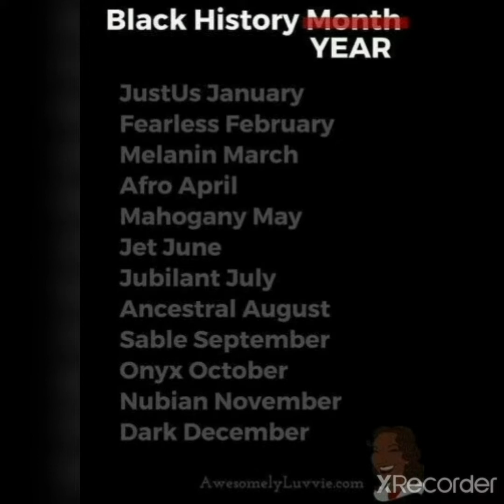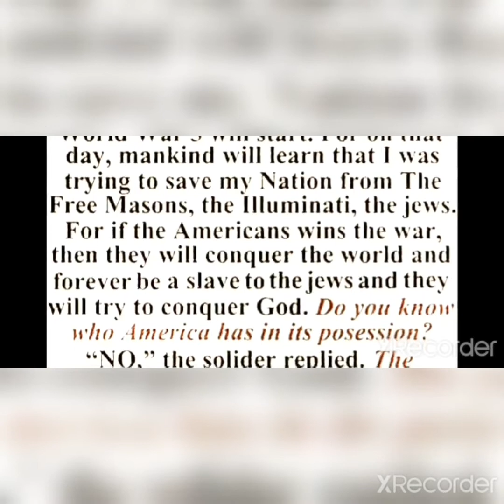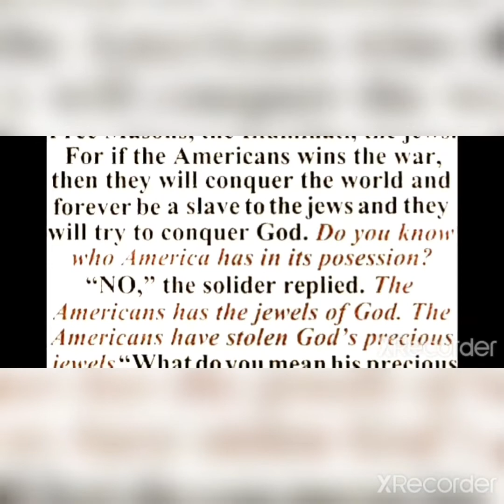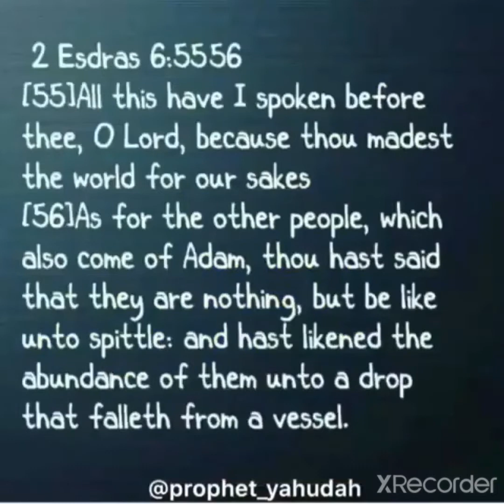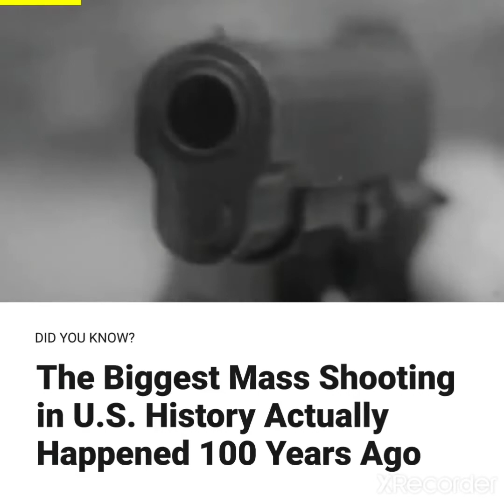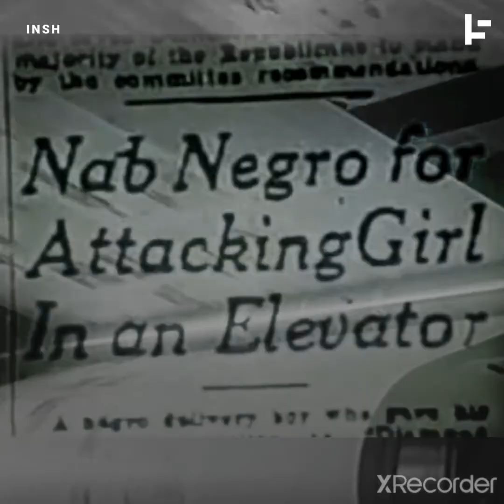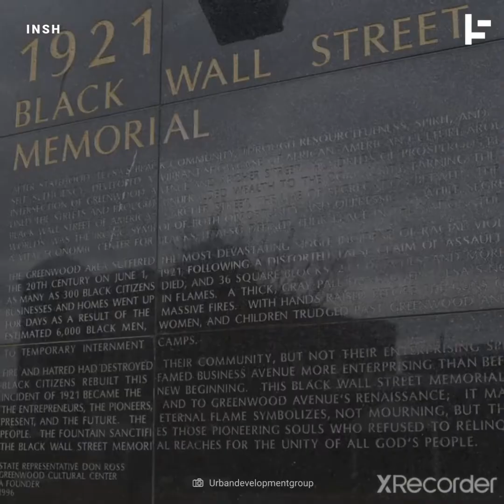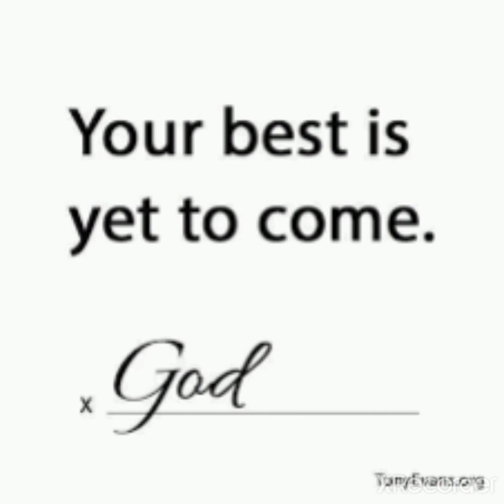♠️Ye Are A Chosen GeneraTion, Royal PriesThood, Holy NaTion, Peculiar Ppl-PRAISE GOD/Ex 3:14-AMEN!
💫Wisdom of Solomon 3:4 For Though They Be Punished In The Sight Of Men, Yet Is Their Hope Full Of IMMORTALITY.

💫Proverbs 12:28 In The Way Of Righteousness Is Life: & In The Pathway Thereof There Is No DEATH.

💫Proverbs 16:4 THE LORD hath made all things for HIMSELF: yea, even the wicked for the day of evil.

💫ECCLESIASTES 3:11 HE has made everything beautiful in its time. Also HE has put ETERNITY in Their hearts, except that no one can find out the work that GOD does from beginning to end.

💫JER 1:5 Before I Formed Thee in the belly I Knew Thee; & before thou camest forth out of the womb I SANCTIFIED Thee & I ORDAINED thee a Prophet unto the nations.
~Valid By Is 49:1+5; Ex 33:12; LK 1:15

💫MATT 16:27 For the SON OF MAN will come in the GLORY of HIS FATHER w/HIS ANGELS & then HE WILL Reward each according to his works.
28 Assuredly, I say to You, there are some standing here who SHALL NOT TASTE DEATH till They see the SON OF MAN Coming In HIS KINGDOM.”
~Valid MK 8:38; Dan 7:10(Chariots/Angels); LK 9:27(No Death)

💫MATT 19:29-& Everyone who has left houses or brothers or sisters or father or mother or children or lands, for MY NAME's SAKE, will receive a hundredfold & INHERIT ETERNAL LIFE.
~Valid By Mk 10:29+30

💫MaTT 22:14 For MANY are called, but few are CHOSEN.

💫JOHN 3:15 That whosoever believeth In HIM should not perish, but have ETERNAL Life.
16 “For GOD so loved the world, that HE GAVE HIS ONLY SON, that whoever believes in HIM should Not Perish but have ETERNAL LIFE.
~Valid By John 3:36, 6:47; Is 9:6(YAHSHUA)

💫JOHN 5:24 Truly, Truly, I Say To You, He Who Hears MY WORD(Not PAUL's) & BELIEVES HIM(Exodus3:14) WHO SENT ME, has ETERNAL LIFE; He does not come into judgment, but has passed from death to LIFE.
~Valid By John 3:16+18, 6:47; 1 John 3:14

💫John 6:44 No man can come to ME, except THE FATHER which hath SENT ME draw him: & I WILL raise him up at the last day.

💫John 6:50-71 This is THE BREAD which cometh down from HEAVEN, that a man may eat thereof & NOT DIE...

💫JOHN 10:27 MY SHEEP hear MY VOICE & I KNOW THEM & THEY FOLLOW ME(NOT Paul):
28-& I give unto them ETERNAL LIFE; & they shall NEVER PERISH, NEITHER SHALL ANY MAN(Paul) PLUCK THEM OUT OF MY HAND.
29 MY FATHER, which gave Them ME, is GREATER THAN ALL; & NO Man is able to Pluck Them Out of MY FATHER'S HAND.
~Valid By John 10:4+14,14:28, 17:2+6+12+24

💫JOHN 11:26-& whoever lives & BELIEVES IN ME SHALL NEVER DIE.

💫John 15:16 Ye Have Not Chosen ME, But I HAVE CHOSEN You & ORDAINED You, That Ye Should Go & Bring Forth Fruit & That Your Fruit Should Remain: That Whatsoever Ye Shall Ask Of The FATHER IN MY NAME, HE MAY GIVE IT YOU.

💫1 Peter 1:2 Elect According To The Foreknowledge Of GOD THE FATHER, Through Sanctification Of The Spirit, Unto Obedience & Sprinkling Of The BLOOD OF YAHSHUA HAMASHIACH: Grace Unto You & Peace, Be Multiplied.

💫PREDESTINED? 1 PeTer 1:20 Who verily was FOREORDAINED before the foundation of the world, but was manifest in these last times for you,

💫Rev 13:8-& all that dwell upon the earth shall worship him, whose names are NOT WRITTEN in the BOOK OF LIFE OF THE LAMB SLAIN FROM THE FOUNDATION OF THE WORLD.

💫REV 20:15-& whosoever was NOT FOUND WRITTEN in the BOOK OF LIFE was cast into the Lake of Fire.

💥GENTILES TOO
AcTs 13:48-& when the GENTILES heard this, they were glad & GLORIFIED THE WORD OF THE LORD: & as many as were ORDAINED TO ETERNAL LIFE BELIEVED.
~Valid By AcTs 2:47, 5:14

♥️NO DEATH DURING THE MILLENNIAL REIGN OF YAHSHUA HAMASHIACH♥️

💫Resurrected 2 Kings 13:21-& it came to pass, as they were burying a man, that, behold, they spied a band of men; & they cast the man into the sepulchre of Elisha: & when the man was let down & touched the Bones of ELISHA, he REVIVED & STOOD UP ON His Feet.”

💫Resurrected MaTT 27:52-& the graves were opened; & many bodies of the saints which slept arose,
53-& came out of the graves after HIS RESURRECTION & went into the HOLY CITY & appeared unto many.

💫REVEALED ANOINTED TO JUDGE💫
Rev 20:4-& I saw thrones & they sat upon them & judgment was given unto them: & I saw the souls of them that were beheaded for the witness of YAHUSHA & for the WORD of TMH(Ex3:14) & which had not worshipped the beast, neither his image, neither had received his mark upon their foreheads, or in their hands; & they lived & reigned w/YAHUSHA 1000Years.

Rev 20:5 But the rest of the dead lived not again until the 1000Years were finished. ¿This is the 1sT RESURRECTION?
~Valid By Rev 20:12+13

Rev 20:6 BLESSED & HOLY is he that hath part in the 1sT RESURRECTION: on such the 2nd death hath no power, but they shall be priests of TMH GOD & of YAHUSHA & shall reign w/him 1000Years.
~Valid By Dan 12:2, John 5:28+29, Is 26:19 & 66:24, Ezek 37:1-14(Dry Bones)